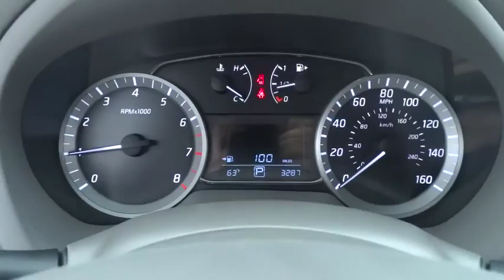2014 Nissan Sentra Skokie, Highland Park, Glenview, Chicago, Park Ridge, IL SP9554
2014 Nissan Sentra

Star Nissan
5757 W Touhy Ave

Drive this home today! Wow! Where do I start?! Don't wait another minute! Right vehicle! Right price! brbrWhen was the last time you smiled as you turned the ignition key? Feel it again with this handsome 2014 Nissan Sentra. This outstanding Nissan is one of the most sought after used vehicles on the market because it NEVER lets owners down. brbrAt Star Nissan our team is committed to making your car buying experience easy. Better begins with Berman's!! Text STNSP9554 to 639227 to opt-in to recieve more information.